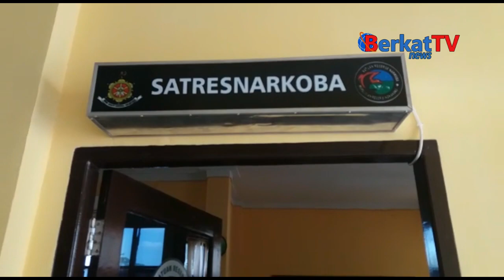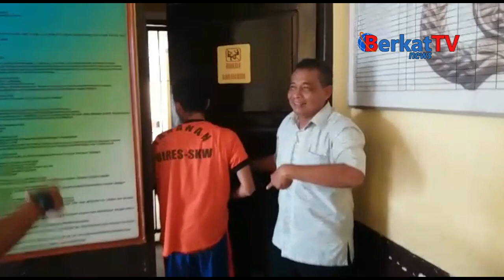Jual Sabu Pakai Sepeda, Residivis Bandar Narkoba Ditangkap